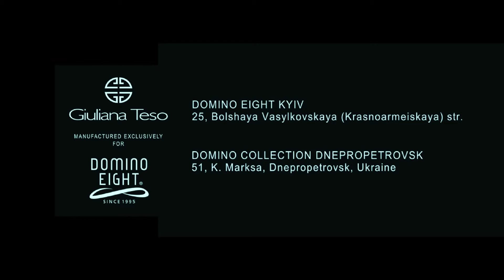Giuliana Teso for Domino. Unicue fur in the world. (Ua)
Тому , кто хочет проникнуть в глубину , всегда достаётся самое лучшее.
Соболиная шубка весом 1500г.

You'll feel youself new
You look different
You'll safe the world!!!

Giuliana Teso for Domino.